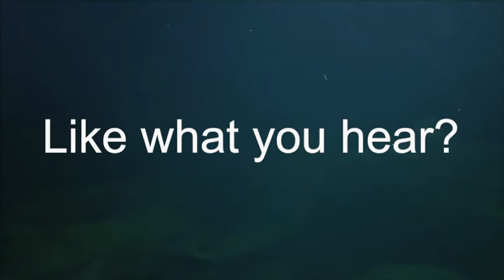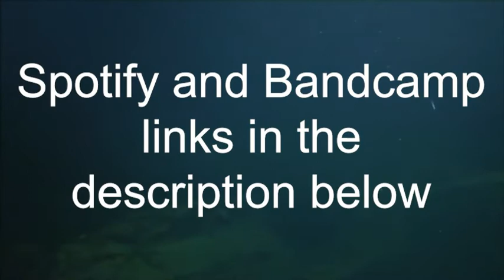Aisumasen "One Day Poff Gone"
Official video of "One Day Poff Gone" by AISUMASEN from the album "Tunguska". LEAVE A COMMENT TO SEE SECRET VIDEO!!!